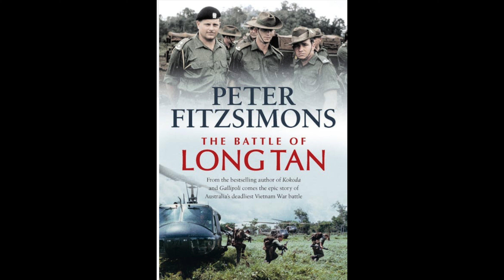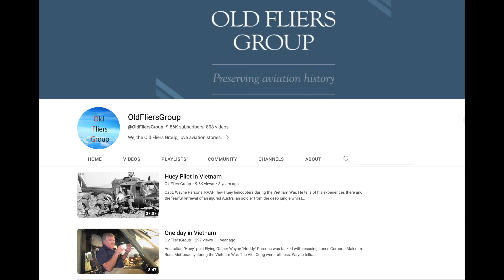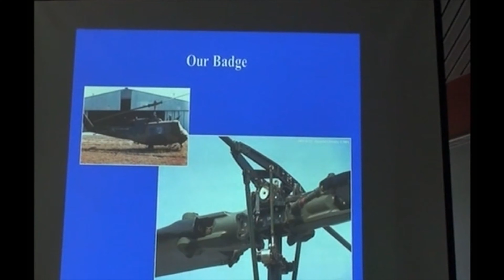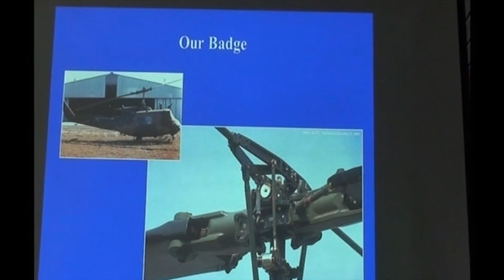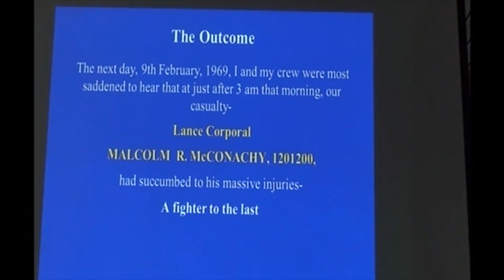The Vietnam War was personal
We set the scene. This was a war between North and South Vietnam. A proxy war supported by China and the Soviet Union and America and its allies. Like all conflicts there are many stories of supreme courage and sacrifice. Here are some.